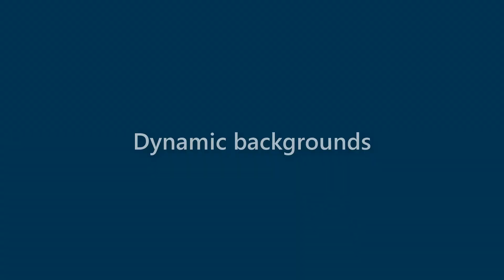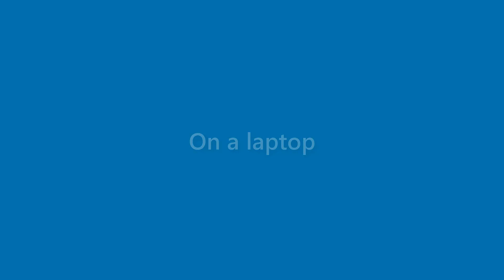Bertha Hudson - appearance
Name Look - Bertha Hudson - appearance. In this video we present "Bertha Hudson" name look and feel in various scenarios.
This video will cover:
How does "Bertha Hudson" look as a personal letterhead?
How does "Bertha Hudson" look on a business card?
How does "Bertha Hudson" look on a computer/laptop screen?
How does "Bertha Hudson" look with different background colors?
How does "Bertha Hudson" look with various fonts?